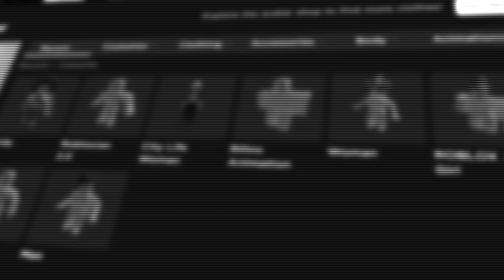ROBLOX MM2 FUNNY MOMENTS happy moments (no18+)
I do not wish to be horny anymore.. I just want to be Happy.
sound
Roblox toy code TH กล่องสุ่ม เริ่มต้นที่ 10บาท!
บอกมาจากช่อง "aisas" รับฟรี 10 point (ใช้ได้ 1 ครั้งต่อคนเท่านั้น)